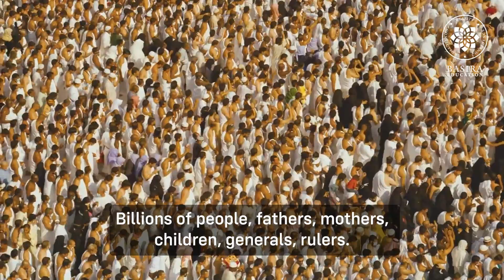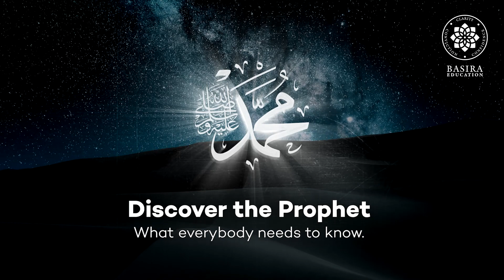Discover The Prophet | Official Trailer | Video Series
If we knew who the Prophet Muhammad was, we wouldn't be who we are.  This 100+ video series will be a window into the beautiful and Inspiring character of the Prophet Muhammad (peace be upon him): how he was as a husband, a father, a general, and a servant of God and more.  Rather than a chronological telling of his life, Shaykh Hamza Karamali after over 20 years of study will unpack hadiths many of which you haven't heard of and some of which you have. (Everything will be sourced.)   Subtleties in these hadiths that are often overlooked will be brought to light and the focus will not be on the event that the hadith is describing but rather on how the hadith demonstrates the beautiful character of the Prophet Muhammad and how he was undoubtedly a genuine Messenger of God (peace be upon him). It will bring us closer to the understanding of why so many loved him.  This series is also a positive response to the insinuations and accusations made and propagated by people who criticize him.  The approach of this series is to avoid engaging the negativity directly and to focus on showing who he was. Anyone who knows who he was will see those accusations for what they are: completely untrue. In those few cases where direct responses may still be needed, this approach will make those responses even stronger.